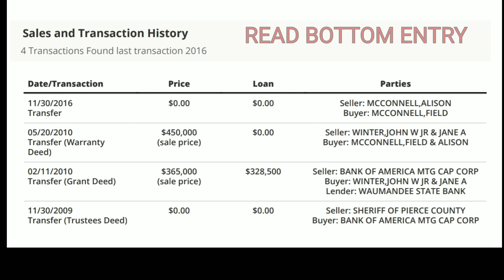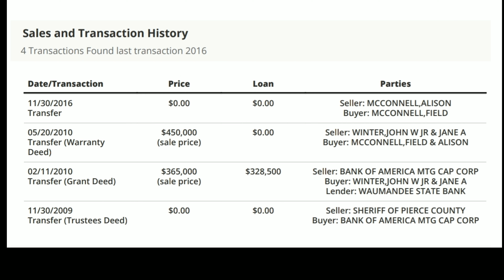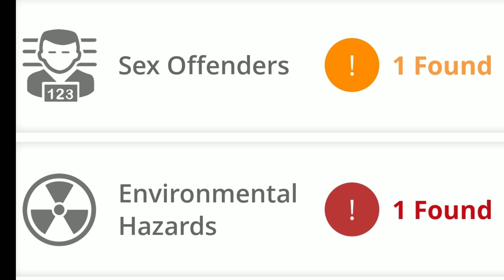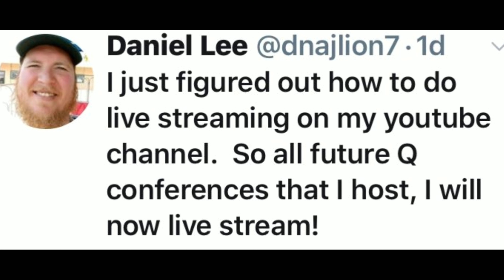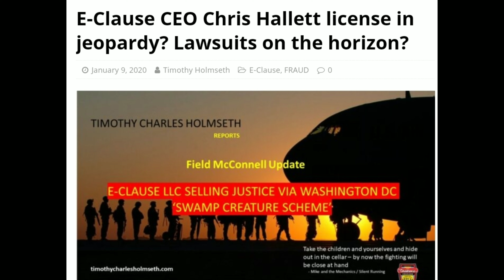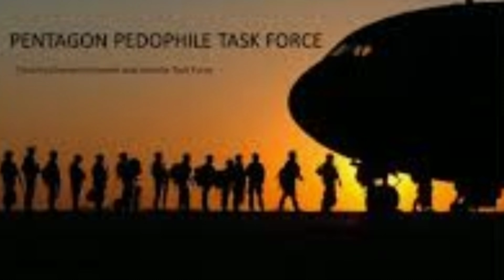January 19, 2020